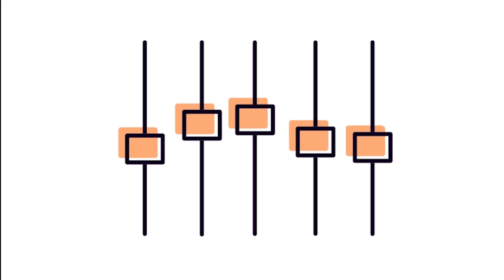Mask Worms Under Microscope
▶Is it really? Morgellons? Synthetic worms? or just Fibers?
They're basically dust!
-4K gives you real experience! AMOLED display is recommended.